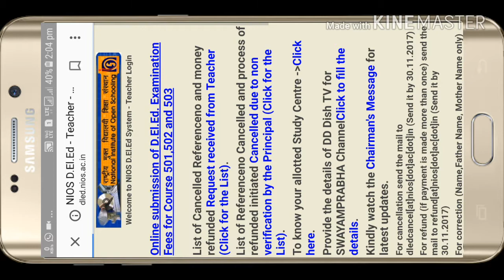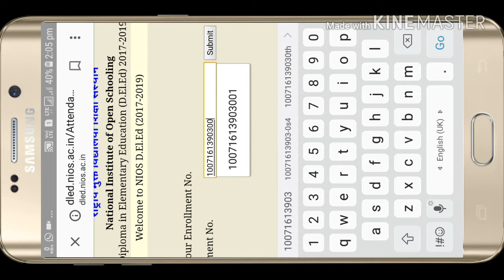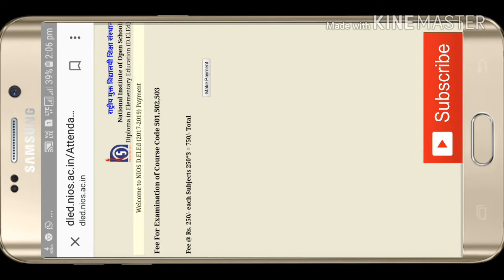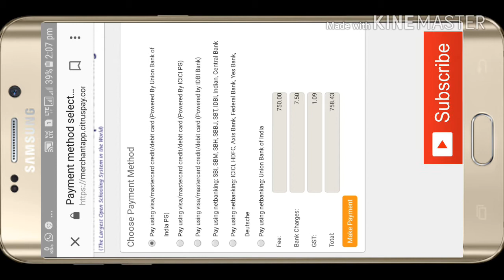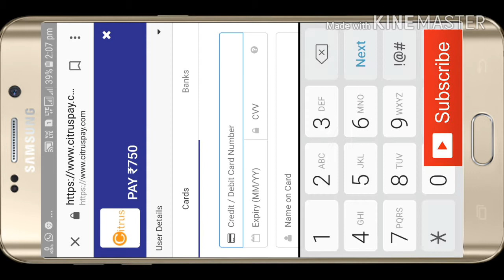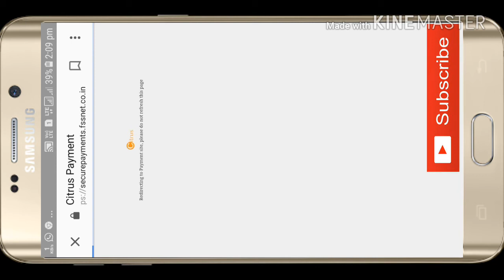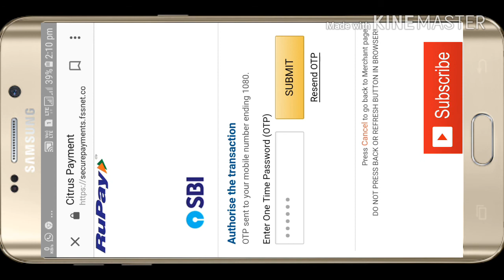NIOS 1st sem. ka Exam fee payment kese Karin. देखिये step-step एक छोटी सी गलती से पछताना पर सकता है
Is video mai hamne btaya hai ki nios deled ke first semester ka payment kese kratain hai.
how to payment of nios deled first semester payment. nios exam fee payment kaise krain.
Direct इस page  पर जाने के लिए नीचे दिए गए लिंक पर क्लिक करें-